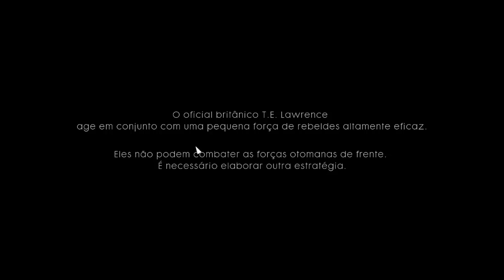Battlefield 1 - Campanha | Nada esta definido #04